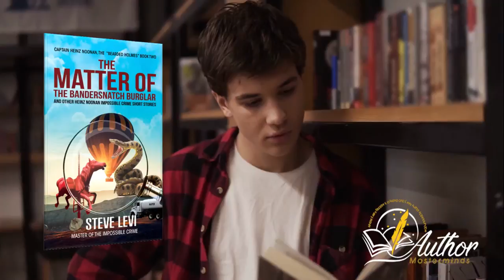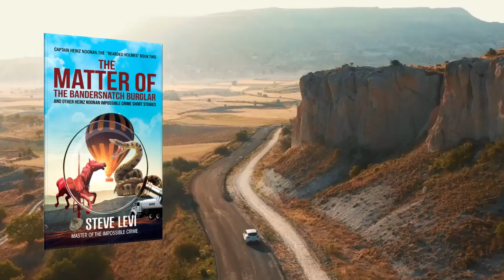The Matter of The Bandersnatch Buglar by Steve Levi | Short Video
How can a man drown in a hot air balloon? Can a boxcar disappear off a moving train, and is it possible for flying horses on a merry-go-round to fly away? These are just some of the impossible crimes Detective Heinz Noonan, the Bearded Holmes, is called upon to solve. Every story has all the clues necessary to see if you can solve the impossible crime as fast as the detective! (And if you can't, you'll have to read to the end of the story!) Want more! Then there's the mystery of why anyone would steal water from a water truck night after night. And why would someone steal 40 pairs of shoes from a thrift store? How could 16 bars of gold vanish from a vault, and how is a vegetarian anaconda part of a robbery scheme? Here are 15 short stories of impossible crimes to give you the chance to prove you are brighter than the detective!